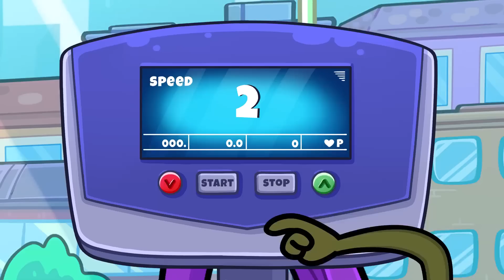Evolution of Zombie VS Avocado // Who is Stronger?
00:00 Zombie from TV
5:28 Zombie Family
10:23 Beach story
15:56 Avocado at the GYM
19:29 Strong Avocado
25:52 Zombie Apocalypse